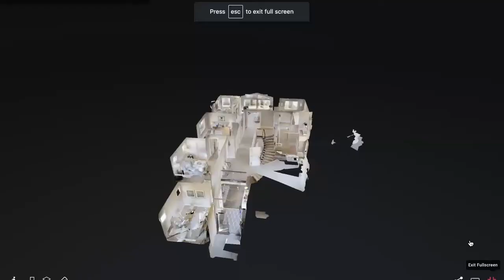How Many Homes Do You View Before Buying? How Many SHOULD you see? A Realtors Guide for Buyers!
The Great Debate! Is it okay to buy the first house you see? How many times should you see the same house before you buy it? Google has a ton of misinformation out there. Take it from experts in the market! Your favorite Husband & Wife Team, Dan and Nicole Ward, The Key Group Brokered by EXP Realty in Ohio. 2020!